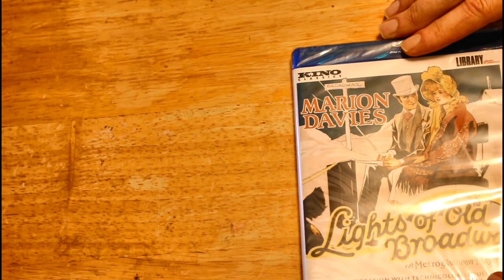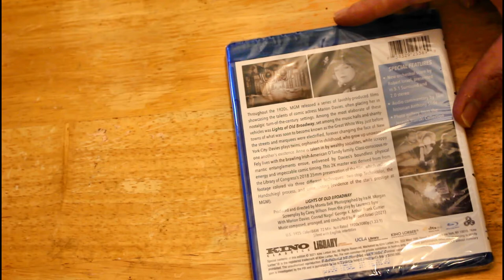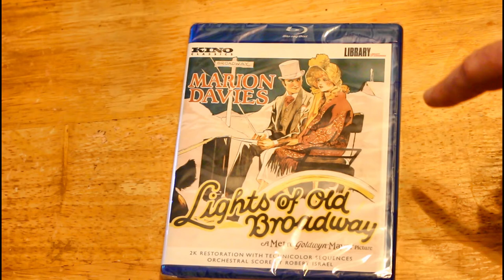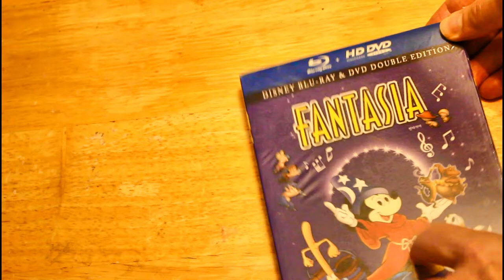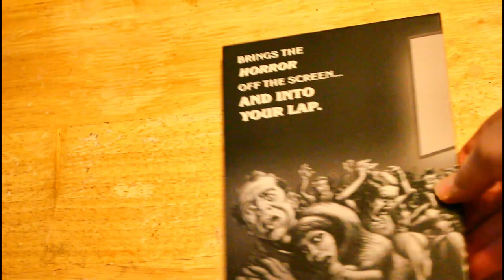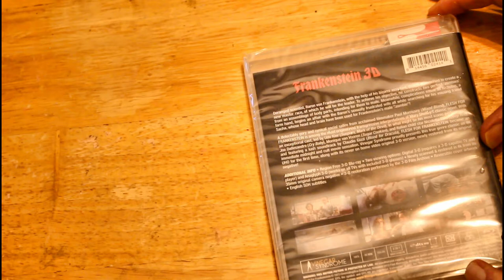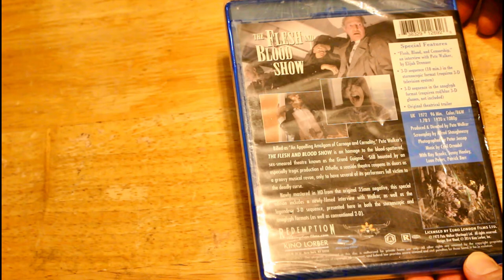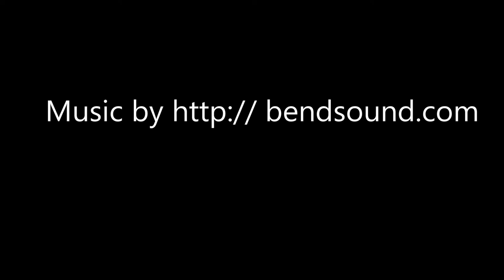My Xmas Haul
I show you what I got for Xmas. Now, this video is for viewing of adults 18 and up. If you are under 18 and want to watch this video makes sure you have your parent or guardian with you and their permission. I don't spy on any viewer's personal information. I am not a third party for youtube  . I am not responsible for any activity that youtube does.